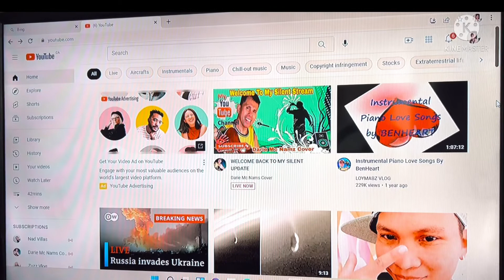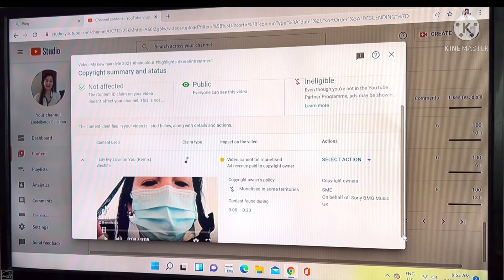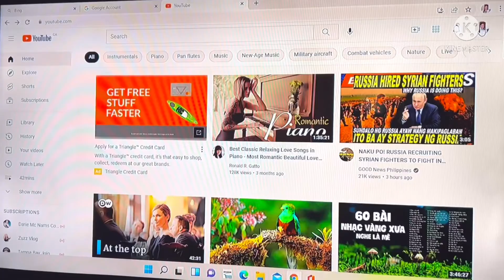How to edit or remove copyright claim from your videos @emdelborgsvlog6680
Sa Video na ito , ituturo ko Kung pano Alisin  Ang copyright claim  ng Video ng mabilis, pwde mo e remove Ang copyright claim by editing the video in your YouTube studio editor .Hindi mo na kailangan burahin o e private….